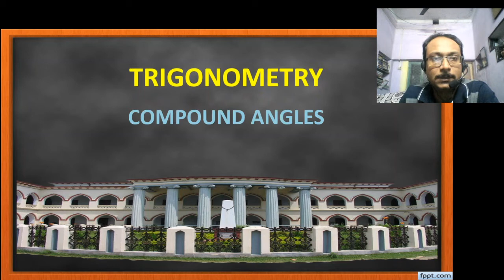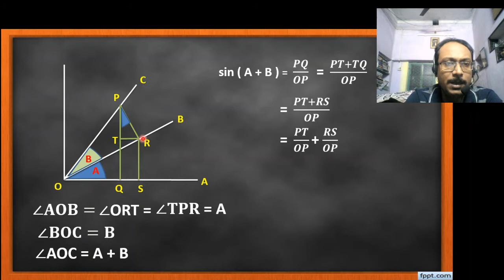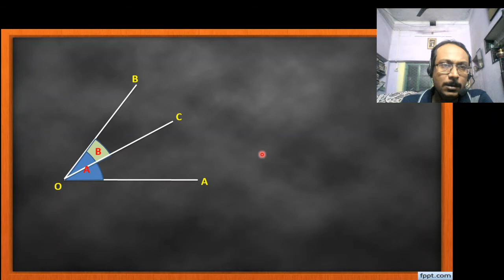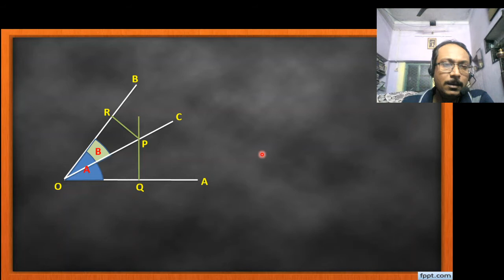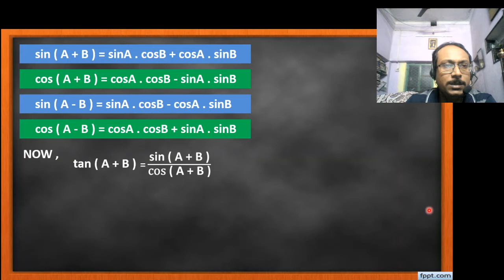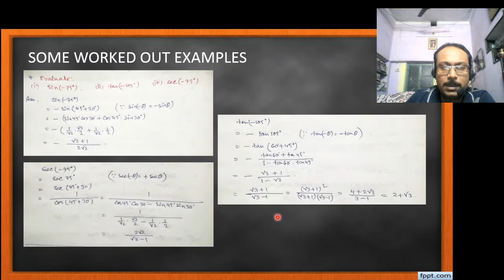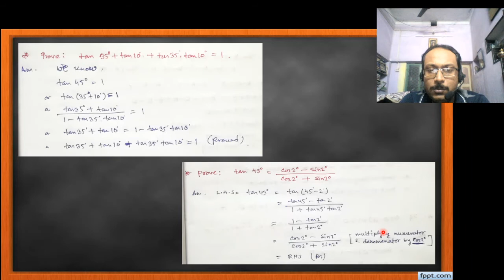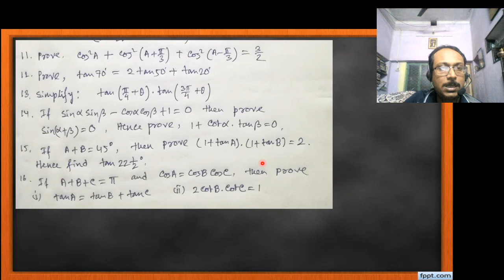Compound angles-1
Trigonometry for class xi